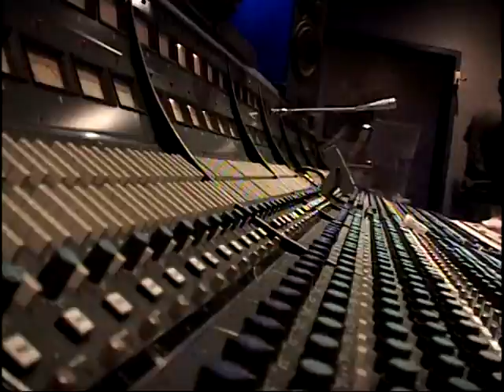Simple Plan recording "Happy Together" [HQ]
Taken from "A Big Package For You" DVD.